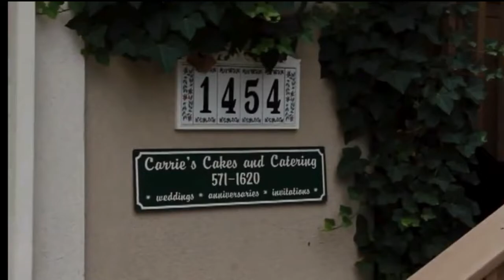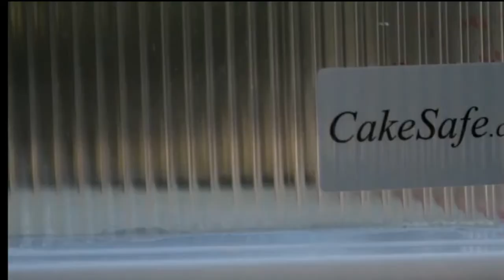Wedding Cake on a Moped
Extreme wedding cake?  How about extreme wedding cake delivery!